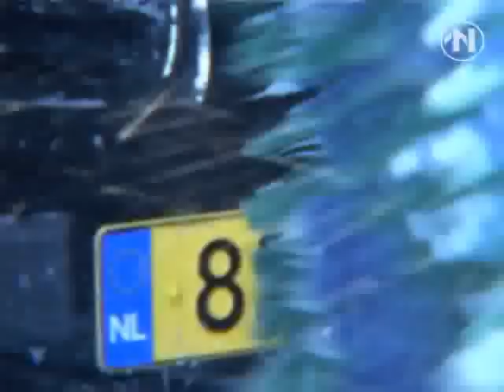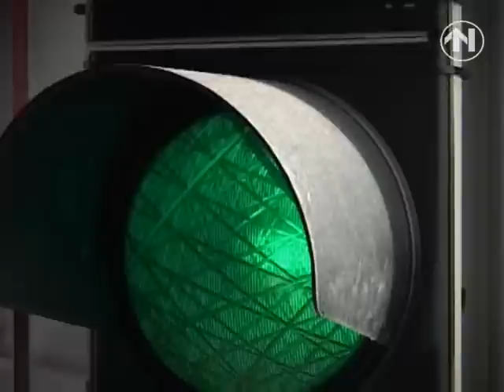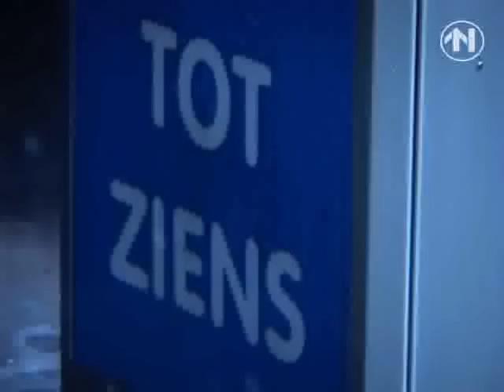In de wasstraat [16-08-2007]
Gesprekken in de wasstraat. Vandaag Rink Hiddema.